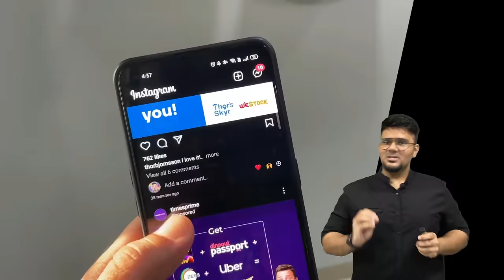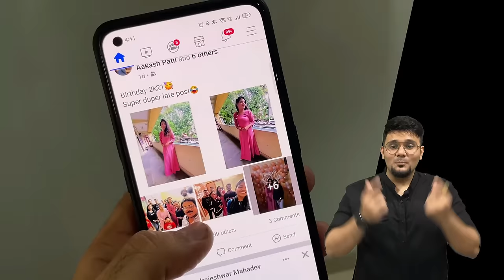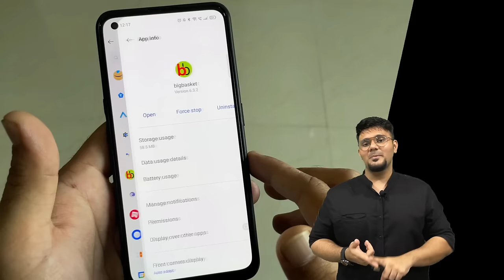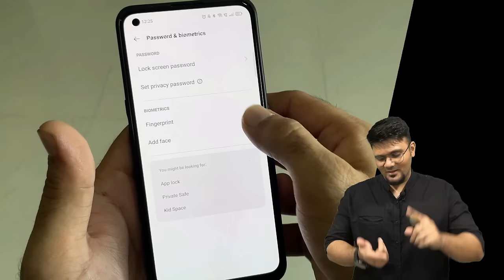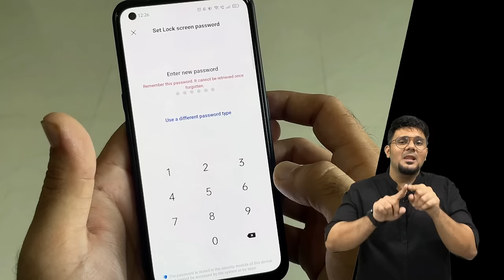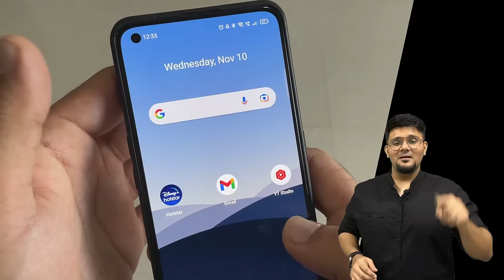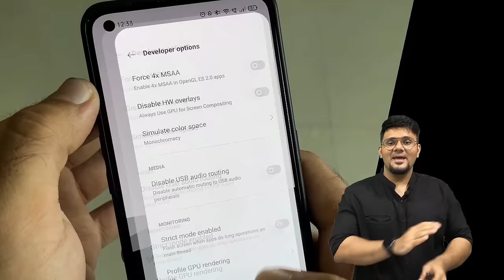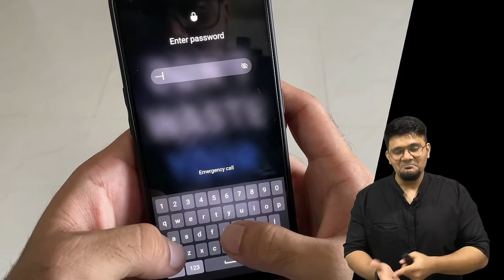Break your PHONE ADDICTION in 4 simple steps | Overcome your phone addiction | Parth Sir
Let us talk about how to overcome your cell phone addiction in 4 simple steps. A sure way to break your cell phone addiction.